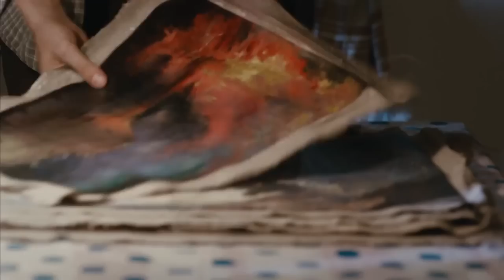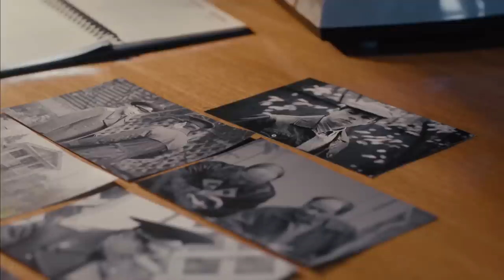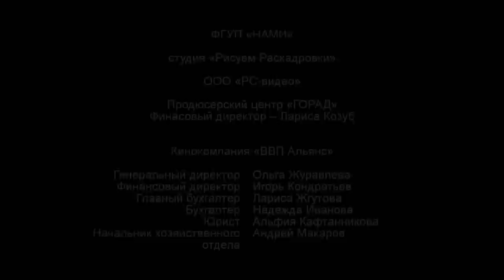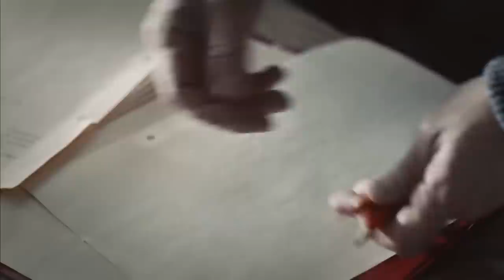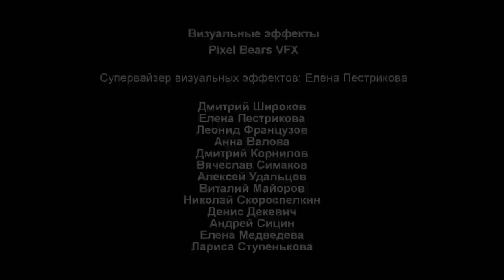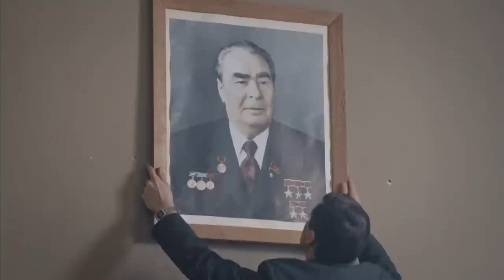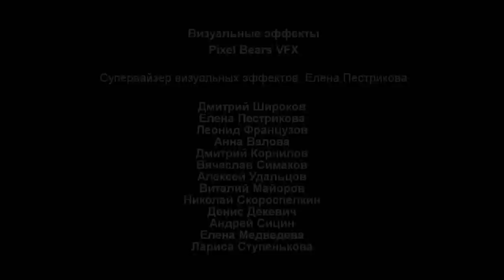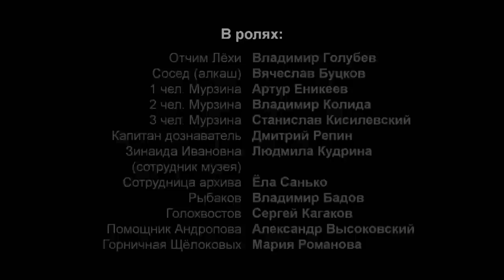ПРОСТЫЕ ЛЮДИ ВТЯНУТЫ В БЕСПОЩАДНЫЙ КОНФЛИКТ ГОСВЕДОМСТВ! Петля Нестерова / THE LOOP + ENG SUBTITLES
ПЕТЛЯ НЕСТЕРОВА / THE LOOP (English Subtitles)

00:54:59 - 2 Серия / 2 Episode
01:47:16 - 3 Серия / 3 Episode
02:42:43 - 4 Серия / 4 Episode
03:32:23 - 5 Серия / 5 Episode
04:22:00 - 6 Серия / 6 Episode
05:16:20 - 7 Серия / 7 Episode
06:06:45 - 8 Серия / 8 Episode

Режиссер: Илья Казанков
Сценаристы: Александр Другов, Илья Казанков (уч.), Ренат Хайруллин (уч.), Юрий Стукалин (уч.), Дмитрий Петровский (уч.)
Оператор: Ольга Марченко (II)
Композитор: Олеся Бердникова
Художники: Павел Романов (III), Мария Турская
Продюсеры: Андрей Радько, Екатерина Гордецкая, Максим Королёв (иcп.)
Кастинг-директор: Ольга Муртазалиева
Актеры: Кирилл Запорожский, Оксана Акиньшина, Карина Разумовская, Юрий Ицков, Оксана Базилевич, Сергей Горобченко, Сергей Бурунов, Василий Бочкарёв, Евгения Дмитриева, Дмитрий Шевченко, Ирина Пегова, Светлана Чернова, Владимир Капустин, Михаил Овсянников, Владимир Лаптев, Валентин Смирнитский, Сергей Барковский, Алексей Михайлов (II), Андрей Лебедев, Сергей Холмогоров, Борис Каморзин, Сергей Беляев, Наталья Варнакова, Лариса Крупина, Елена Кудряшова, Владимир Голубев, Ёла Санько, Юрий Чернов, Елена Бушуева-Цеханская, Максим Житник, Виктор Запорожский, Сейдулла Молдаханов
Производство: Продюсерский Центр «Горад» и «Грин Филмс»
Премьера: 12 декабря 2015, 14 декабря 2015 (Первый канал)
Серий: 8
Жанр: детектив, криминальный фильм

В начале 1980-х годов в партийной элите СССР обострилась борьба за власть. Простые люди оказываются втянуты в беспощадный конфликт двух ведомств КГБ и МВД. Однажды вечером к участковому, старшему лейтенанту милиции Кириллу Нестерову, попадает трудный подросток с подозрительным свертком, в котором оказываются раритетные холсты русских художников. Кирилл и не догадывался, что этот эпизод станет только первой ступенькой в череде дальнейших событий, которые поставят под угрозу не только его взгляды на жизнь, но и саму жизнь...

Genre: detective, crime film

In the early 1980s, the struggle for power intensified in the party elite of the USSR. Ordinary people find themselves drawn into a merciless conflict between the two departments of the KGB and the Ministry of Internal Affairs. One evening, a difficult teenager with a suspicious bundle, in which there are rare canvases of Russian artists, comes to the district police officer, senior lieutenant of militia Kirill Nesterov. Cyril had no idea that this episode would become only the first step in a series of further events that would threaten not only his views on life, but life itself ...